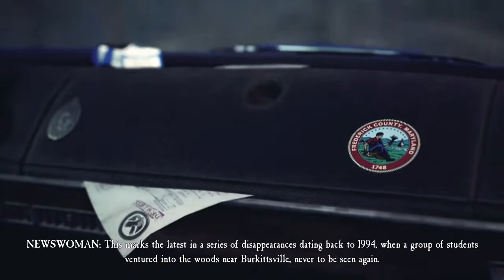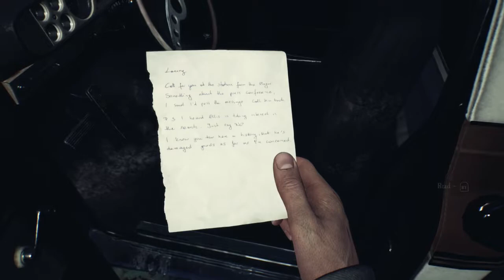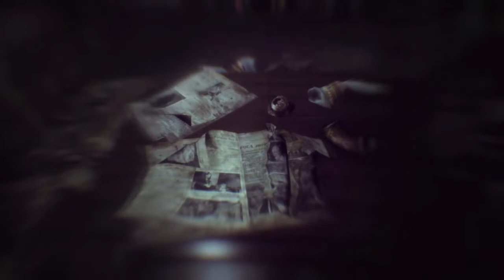The Most Terrifying NEW HORROR GAME for Xbox One 2019- BLAIR WITCH Horror Game Walkthrough EPISODE 1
What up You tube BTM BOY back again with another banger and in this one were playing through a NEW HORROR GAME OHHH S ITS GOING DOWN. give us a LIKE & SUBSCRIBE if enjoyed and most importantly check out my mums gofundme BELOW this is the main reason im so motivated to keep going!!!